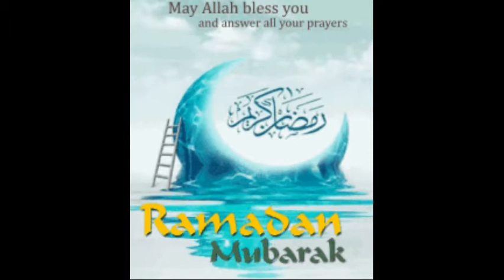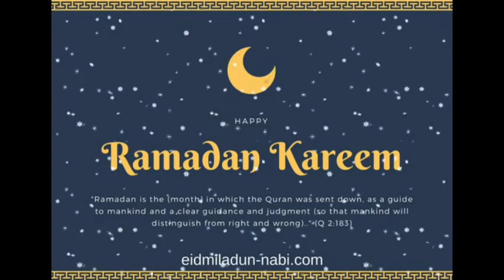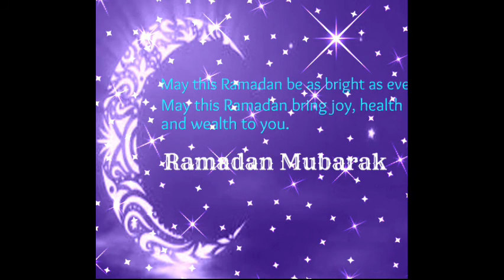RAMADHAN MUBARAK ‑ Made with FlexClip